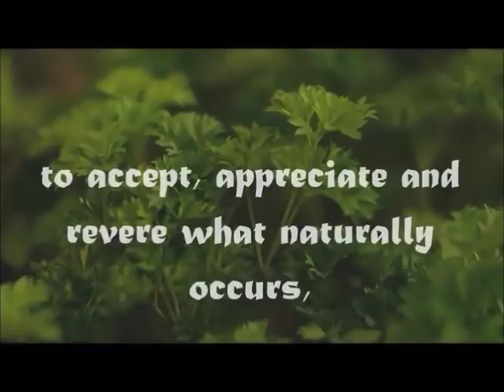Saturday Zen Meditation | This Week 01-12-2019 | See Your True Nature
See Your True Nature in the Zen Way . Zen meditation on Saturday January 12th, 2019. We're practising zen and the tea way.

Welcome, I'm Susan your teacher and guide, known as SuZen - and this is my Zenity Channel. Zen just might be the sanest thing in an insane world! That's what I'm teaching. Zenity is what I call "sanity by Zen" . . . !!!

We need constant dedication in practice, even to try to test the love in the meditation . . . and in the way we center ourself in meditation and contemplation:

"It is in the tea you are drinking now in our meditation today. . . . do take your time out for tea drinking daily as a regular routine - practice every day this week before next week's meditation. . . . "

Hope you can join us next Saturday, same time same place. And it is tradition to give donations following meditation for support of the temple, and this is the only Temple I have at the moment!!! But we can appreciate it for exactly what it is. thanks to YouTube!

Meditation music is ZenZen by Silencio Music [see below]

SUNDAY COMMUNITY TIME: Following the weekly Class on Saturday, comments are open for your questions and feedback – until next day, Sunday when I’ll be online for an hour and available for answers and advice. 5pm/6pm GMT/Europe and 9am/12noon Pacific/Eastern US.

Music is ZenZen, licensed from Silenciomusic.co.uk